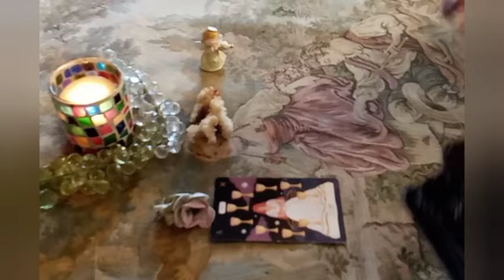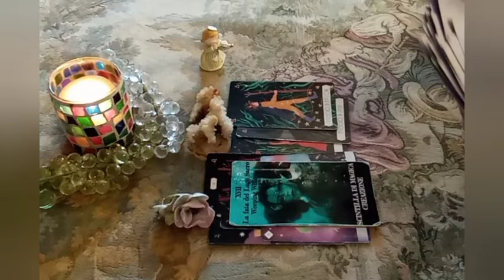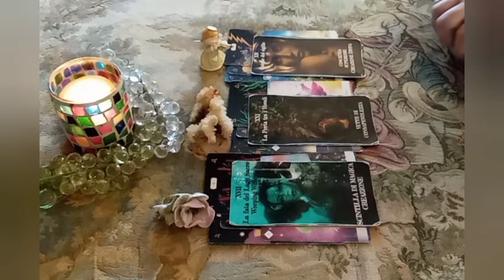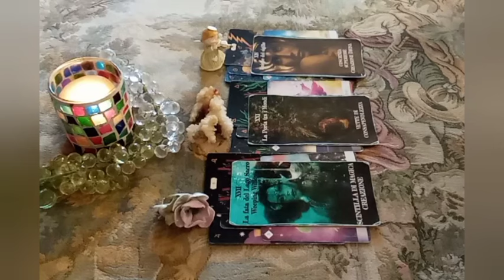*UNA FIAMMA AL GIORNO* ENERGIE DEL 3 GIUGNO